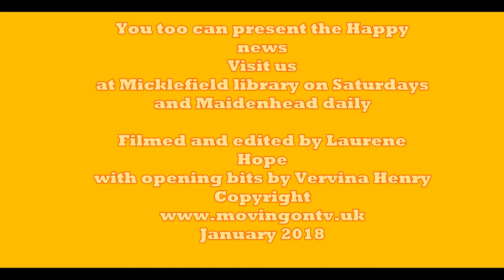The Happy news presented by Tania Sangha 1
Amazing story from Tania about her brother who managed to give up his medication and get mentally well.
You can also host the Happy news

Call Mon-Sat daytime:
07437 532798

Laurene Hope January 2018